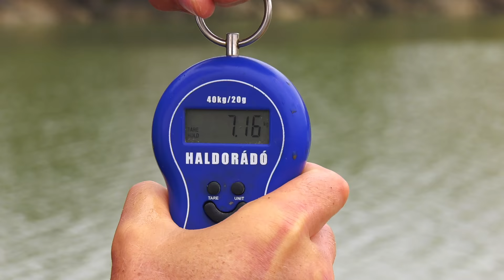Döme Gábor - Nagy márnák földjén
Bárhol is járjon a világban, Döme Gábor előszeretettel horgászik a folyóvizek vad, erős halaira. Közülük is kedvencei közé tartoznak a márnák. Szerencsére, szinte egész Európában elterjedt és népszerű ez a halfaj, amire Gábor a hazai Dunán, illetve több európai országban is sikerrel horgászott már. Van azonban egy hely, ahol ezek a csodás halak nagyobbra nőnek, s olyan trófeák fogására nyílik lehetőség, mint sehol máshol! Ez nem más, mint Spanyolország. A  Vadvízi kalandok sorozat 44. részében ide kísérhetik el Gábort a nézők és vele együtt élhetik át a Guadiana folyó szilaj harcosainak horgászatát. 🎣

0:00 - Bevezető
1:28 - Ismerkedés a helyszínnel, a túra első lépései
3:34 - Célhalunk a nagy márna!
4:44 - Az első akció!
8:21 - Nem könnyű a horgász élet...
9:16 - Hasznos tudnivalók a helyi horgászrendről
9:58 - Újabb kapás és egy kellemes meglepetés!
12:00 - A horgászat stratégiája, végszerelék bemutatása
13:56 - Nehéz terep és a reggeli jutalom!
16:02 - Fogós csalogatóanyagok
17:05 - Futás a bothoz, hatalmas márna a horgon!
21:13 - Felszerelés összeállítása
22:20 - Újabb gyönyörű spanyol márna
25:41 - Új hely, új remények
27:34 - Tudnivalók a túra utolsó helyszínéről
28:42 - Búcsú duplázás